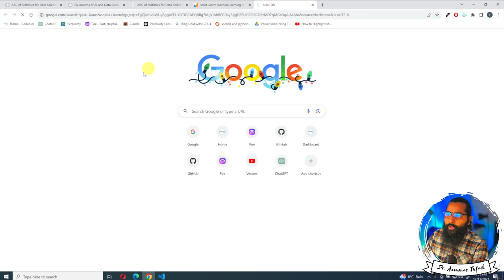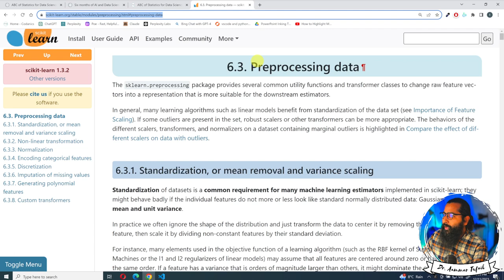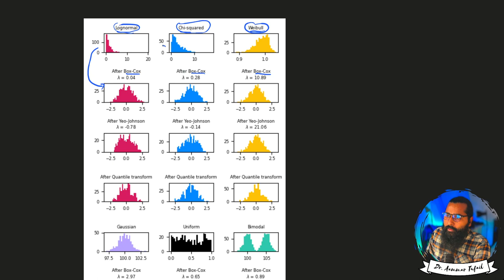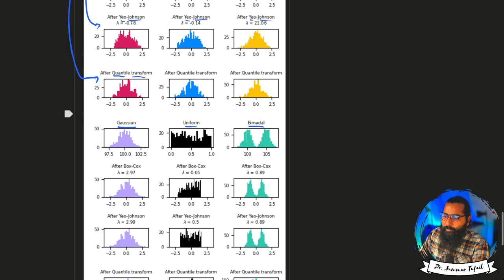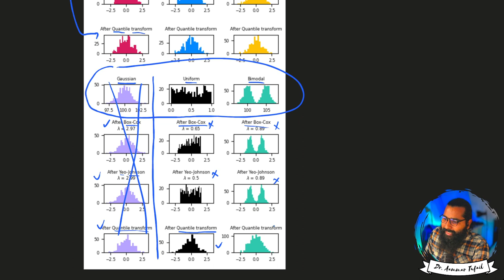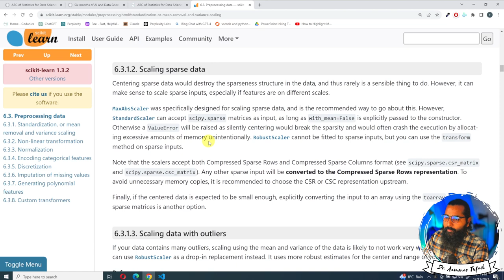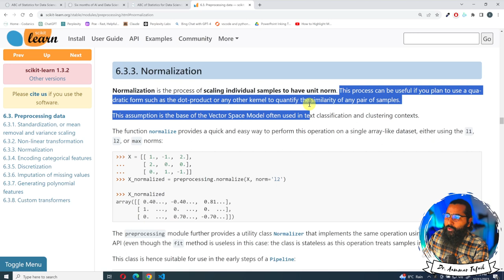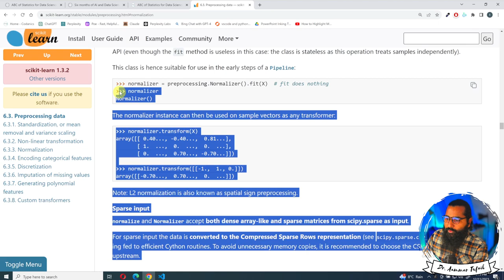Feature Scaling and Normalization